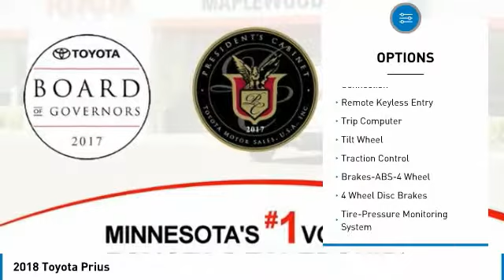2018 Toyota Prius Maplewood, St Paul, Minneapolis, Brooklyn Park, MN J12515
Maplewood Toyota
2873 Maplewood Dr

Maplewood Toyota
2873 Maplewood Drive

Don't miss this 2018 Toyota Prius. It's equipped with great features. You'll want to take this 4 door car home. Make a great choice today.